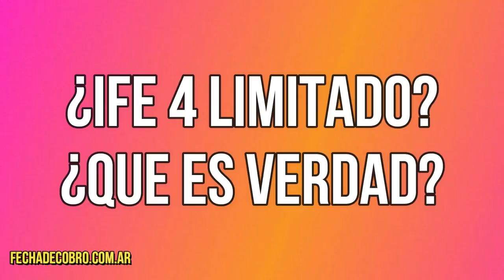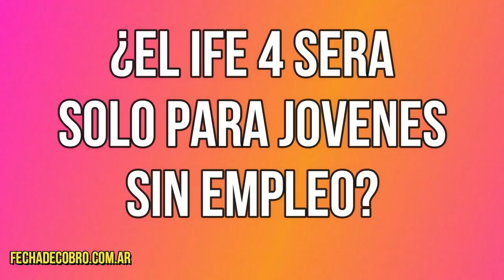¿IFE 4 Limitado? Ultimas Noticias del IFE ¿Cuando Cobramos el 4 IFE?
Ultimas noticias de como será el pago del IFE 4 para los beneficiarios de planes sociales de ANSES y personas sin empleo ¿Van a cobrar todos el Cuarto IFE de ANSES?